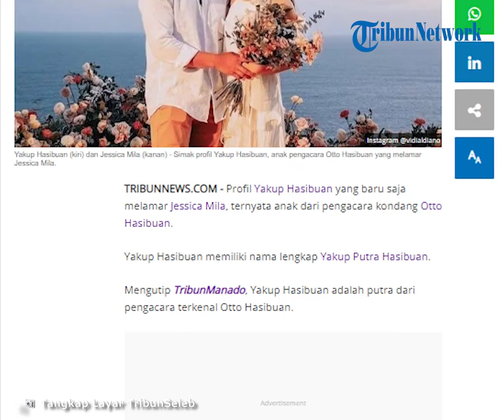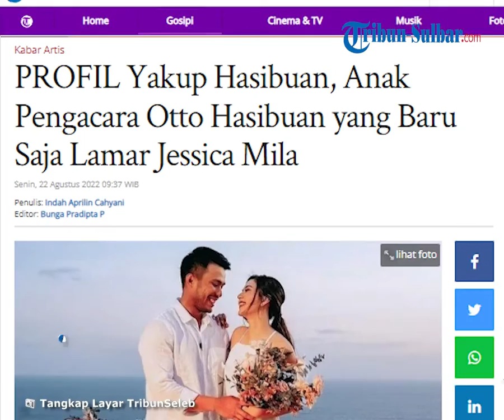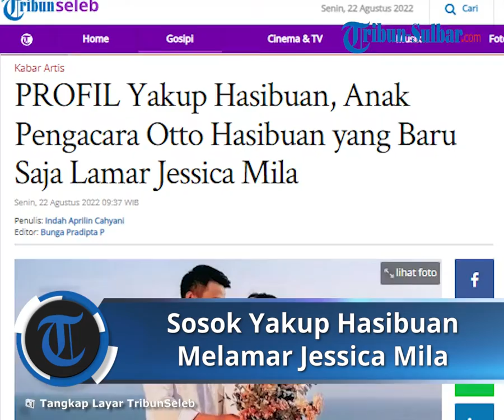Jessica Mila Dilamar Yakup Hasibuan di Pinggir Pantai, Siapa Yakup Hasibuan? Inilah Sosoknya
TRIBUN-VIDEO.COM - Profil Yakup Hasibuan yang baru saja melamar Jessica Mila, ternyata anak dari pengacara kondang Otto Hasibuan.

Yakup Hasibuan memiliki nama lengkap Yakup Putra Hasibuan.

Mengutip TribunManado, Yakup Hasibuan adalah putra dari pengacara terkenal Otto Hasibuan.